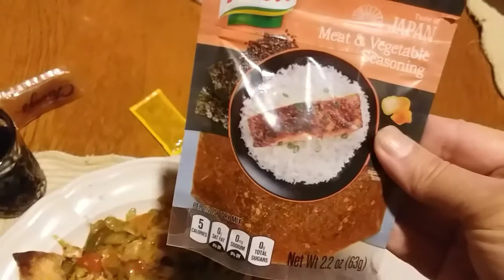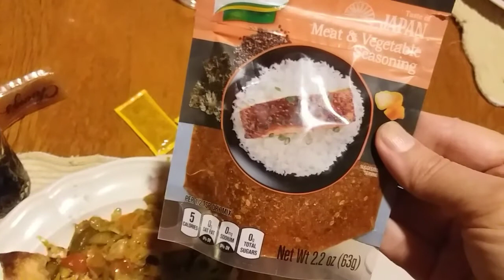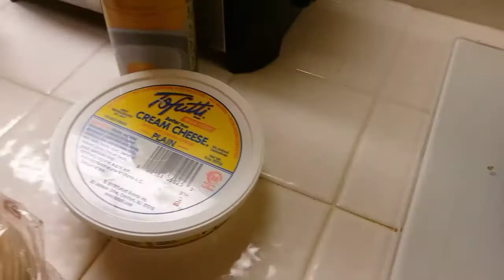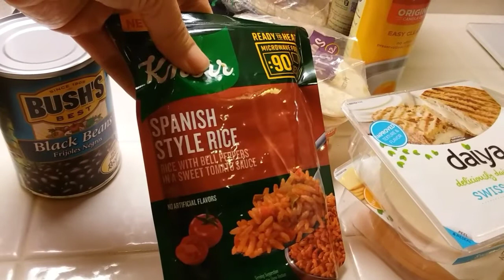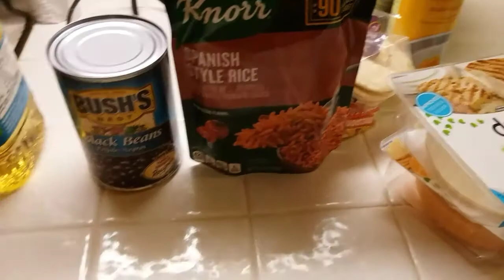WHAT'S FOR DINNER ? | FAST EASY CHEAP HEALTHY HOME COOKED MEALS | 12/6-19/ 2019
Easy Cheap home cooked meals are on the menu this week. Dont waste your money eating out , You can make healthy home cooked meals that are very budget friendly and do not take a lot of time. You can make these meals faster than sitting in the drive-thru line.